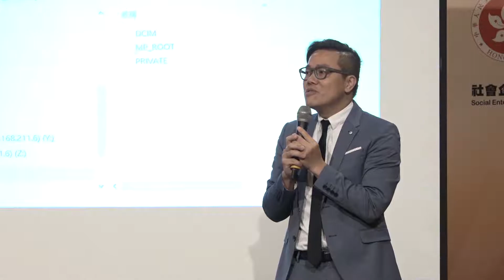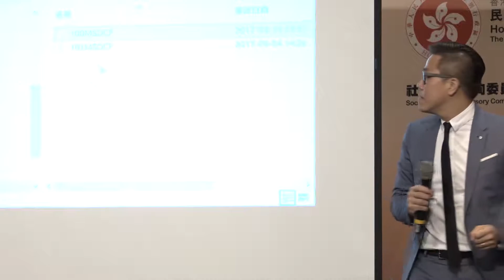以設計思維促進社會創革工作坊 Design Thinking for Social Change Workshop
設計思維（Design Thinking）是設計師一個以人為本的解決問題方法論，透過從人的需求出發，為各種議題尋求創新解決方案，創造更多的可能性。香港聖公會福利協會有限公司項目發展總監、建築師王建明先生透過工作坊，就特定社會議題與參加者一起製作傢俬，在互動體驗活動中領略及實踐設計思維的技巧及對服務的啟發。

Design Thinking is a people-centred problem-solving methodology that seeks innovative solutions and creates more possibilities in meeting people’s needs. In this session, participants learned and apply design thinking in a furniture making workshop led by Mr Robert Wong, Project Development Director, Hong Kong Sheng Kung Hui Welfare Council Limited.